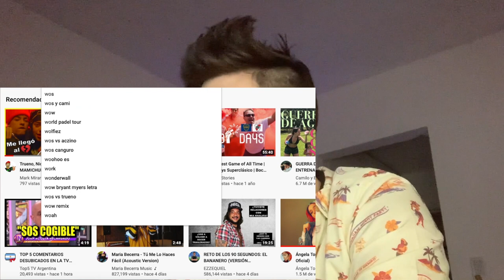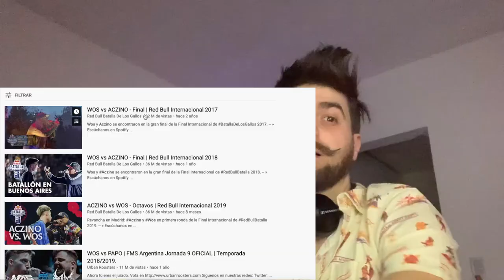ACZINO VS WOS - Mexico 2017 FINAL INTERNACIONAL RED BULL (REACCIÓN)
Espero que disfrutes de los videos reacciones y si este te gustó esta reacción al encuentro de #2017 te recomiendo que veas la siguiente final en el 2018 donde Aczino y Wos se vuelven a enfrentar, esta vez en Buenos Aires.